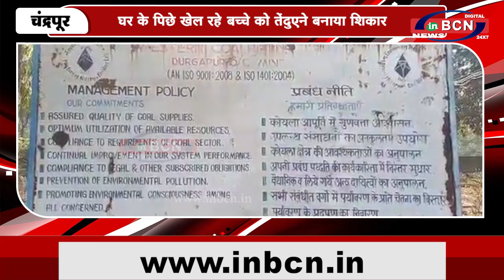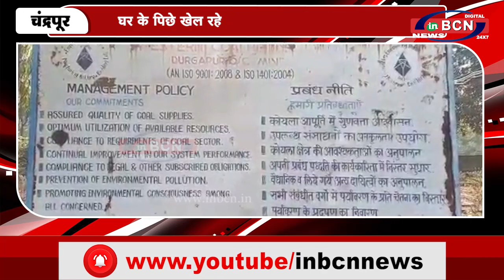घर के पिछे खेल रहे बच्चे को तेंदुएने बनाया शिकार | INBCN NEWS